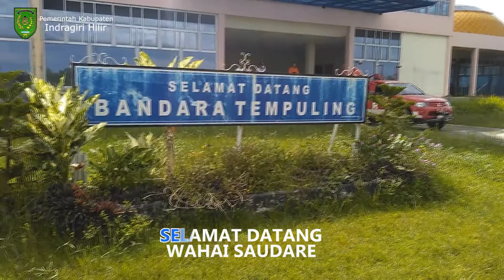Negeri Zapin Gemilang - Wahyu [Lagu Daerah Inhil] - Riau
Akar kelape tunggul nya tinggi
Batangnye tegak lurus menjulang

Tanah nan subur
Rahmat illahi
Tercurah bagai hujan mutiara

Itulah anugerah Tuhan Yang Maha Kuasa
Yang diberikan untuk kita semua
Berjuta juta pohon kelapa
Melambangkan Inhil yang berjaya

Kota ibadah begitu indah
Beribu parit membelah bumi

Selamat datang wahai saudare
Bermacam suku budaye damai sentosa

Berpegang tangan bangun bumi sri gemilang
Utamekan agama untuk pedoman
Agar berkah dinegri kite
Jadikan Inhil kota Berjaya...

Penyanyi : Wahyu
Pencipta : Apok